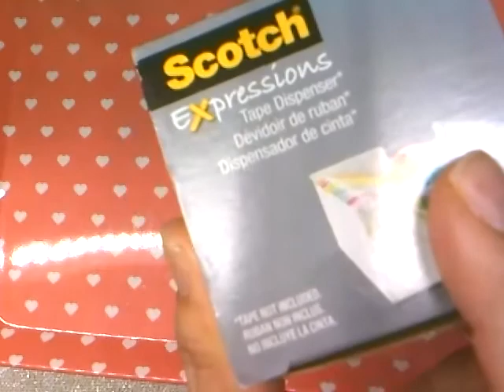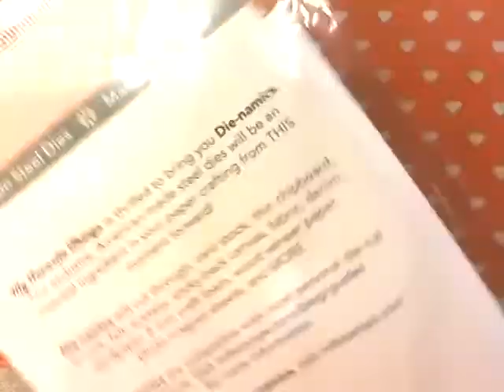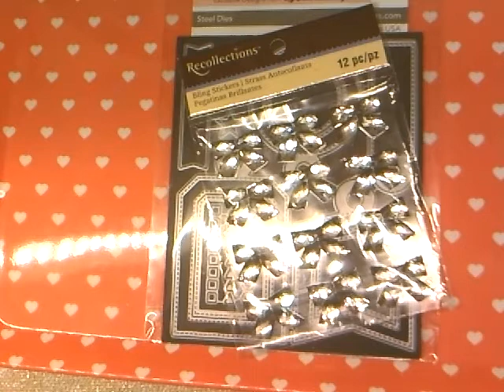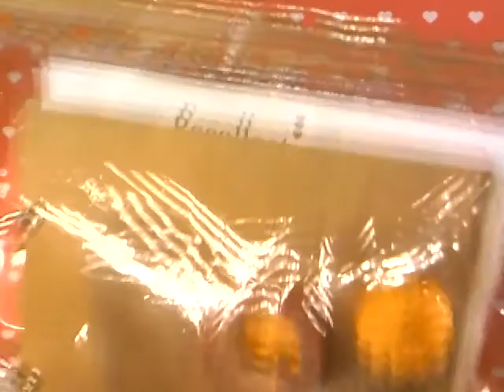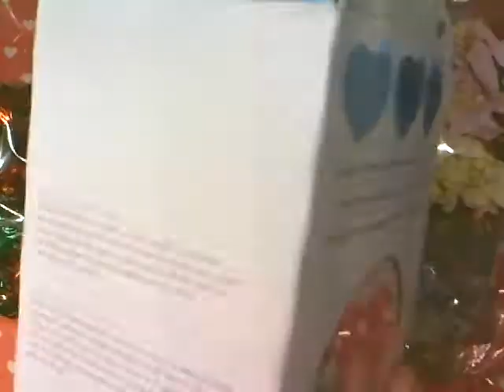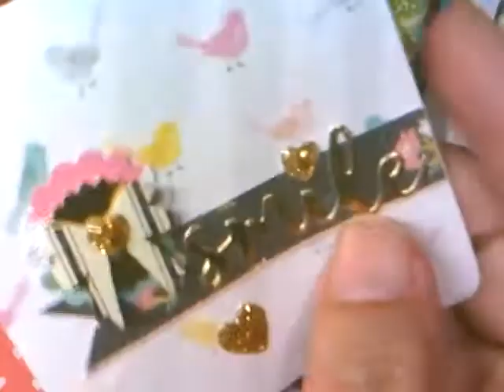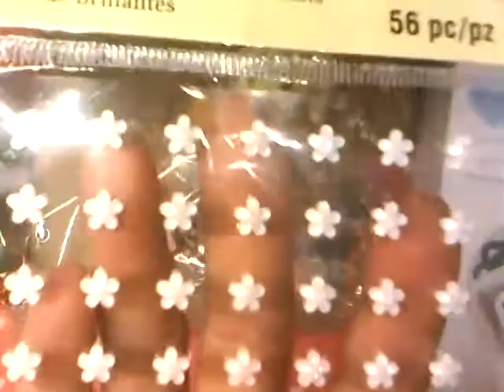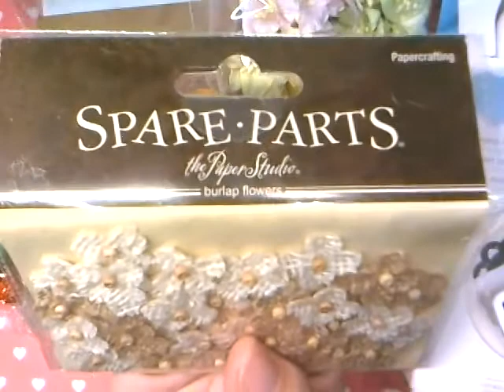RAKs From Sweet Friends